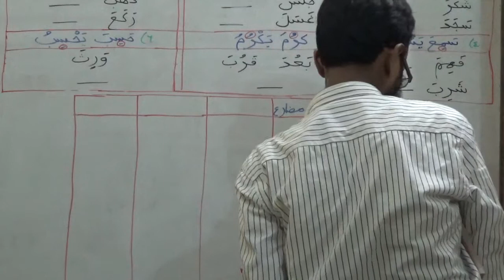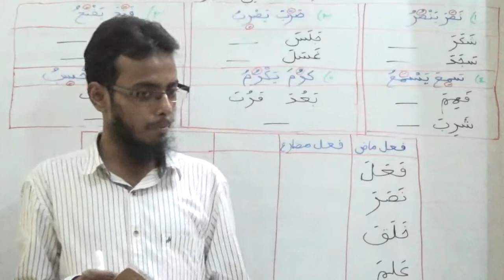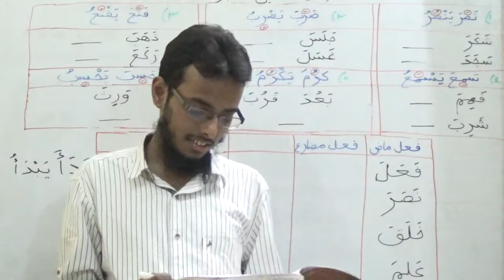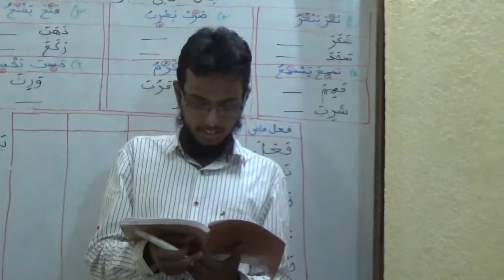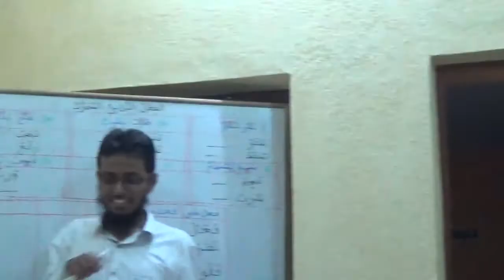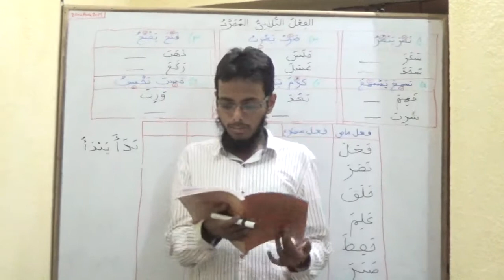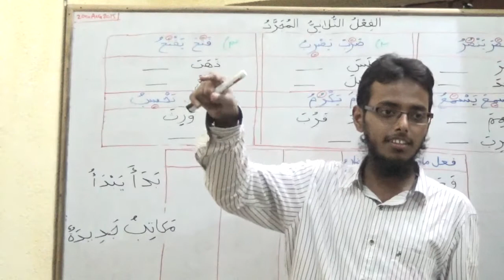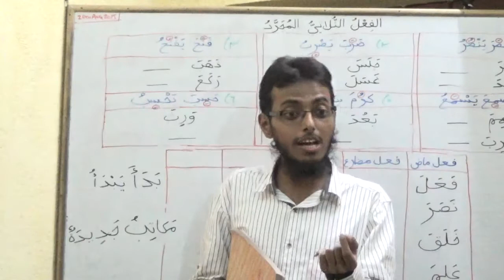Lect #198 - Class 2.106.2 - Lesson 31 (Na't Man'oot) END OF BOOK 2 ALHAMDULILLAAH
Topic -
Lesson 31 (Na't Man'oot)